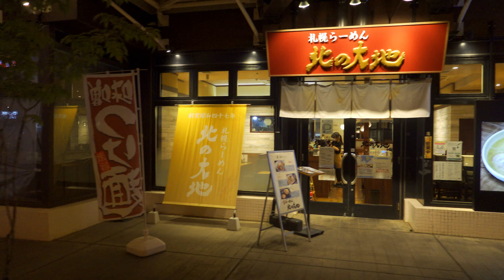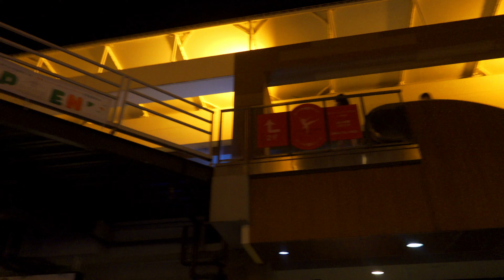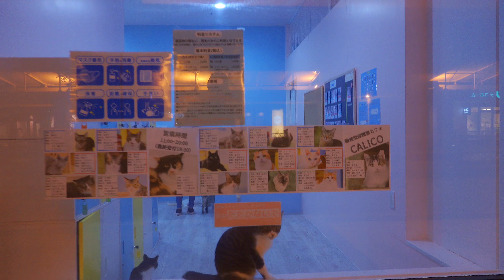【テスト動画】MOZA MINI-Pジンバル ＳｏｎｙDSC-RX100M7 初ジンバル 暗所撮影 4K HDR First gimbal Night shooting Camera test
初めてジンバルを買ったのでテスト撮影してきました
ISO感度をもう少しあげればコンデジでも夜間撮影ができそうです。